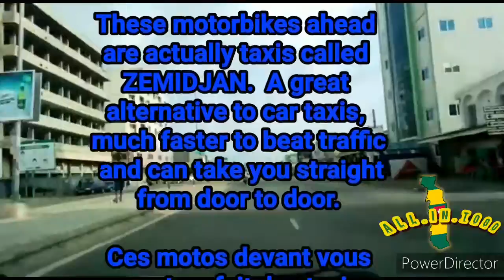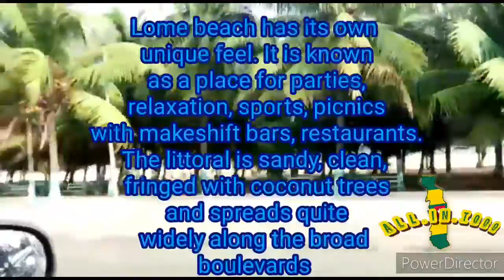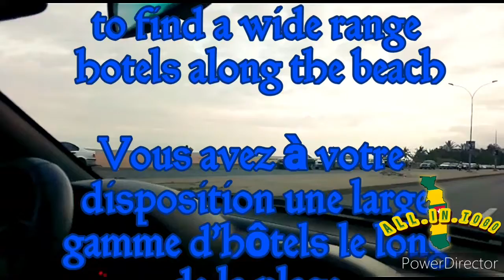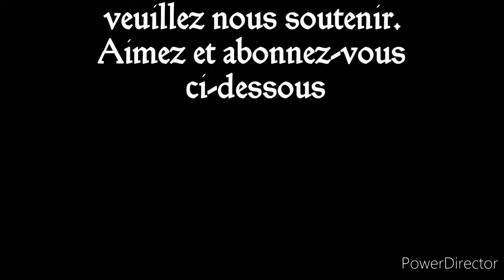Tour of Lomé, Togo Part 4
We will take a drive along Lomé beach famous for its sandy beach and uniqueness. Along the beach road, Boulevard du Mono you will find a range of hotels to choose from.
Lome beach has its own unique feel. It is known as a place for parties, relaxation, sports, picnics with makeshift bars, restaurants.
The littoral is sandy, clean, fringed with coconut trees and spreads quite widely along the broad boulevards.
To get to the beach you have a range of transports and motorbikes taxis called
ZEMIDJAN.  A great alternative to car taxis,
much faster to beat traffic and can take you straight from door to door.

Support Us.

● Agou - Togo